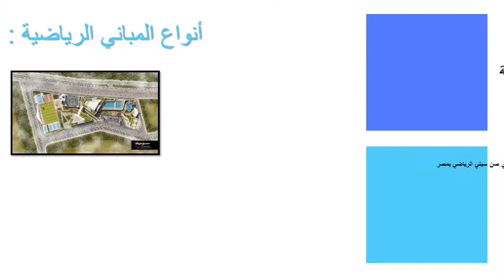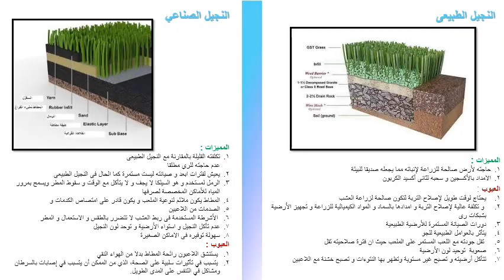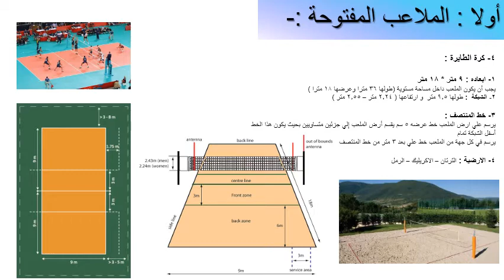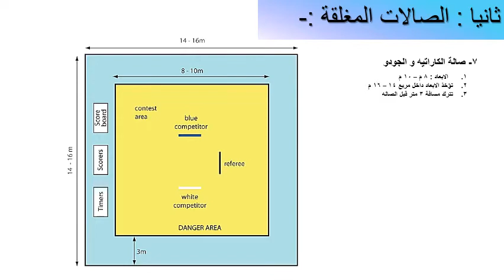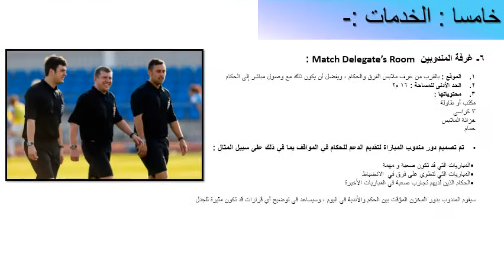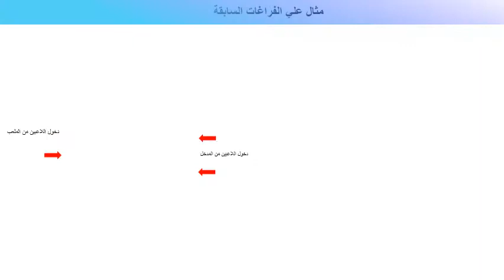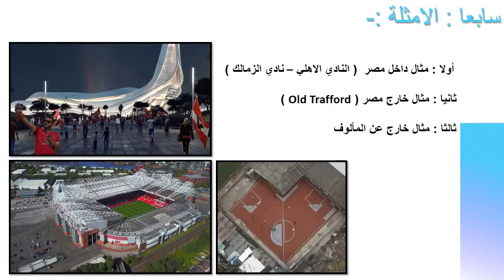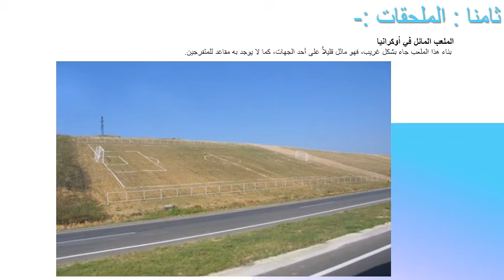أبحاث الطلبة/ بحث المبانى الرياضية -مادة نظريات العمارة الفرقة الثانية لعام 2019, د/كمال الجبلاوى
تاريخ ونظريات ثانية عمارة - كلية الهندسة ببنها:
أبحاث الطلبة - بحث المبانى الرياضية والنوادى:
م.سمر طارق - م.احمد زعزع - م.مصطفي نجاح
Research: Sports buildings and clubs